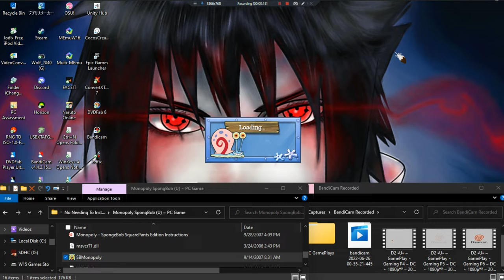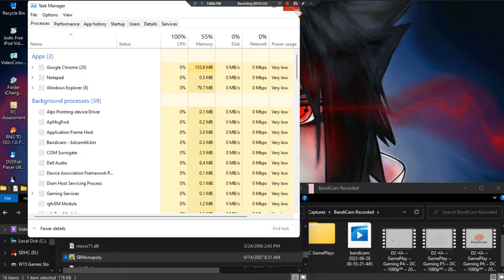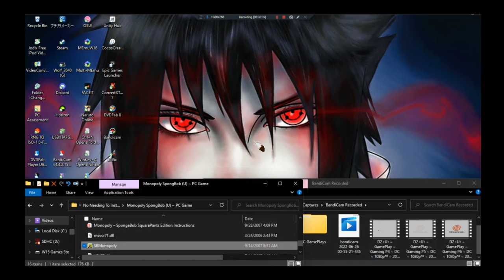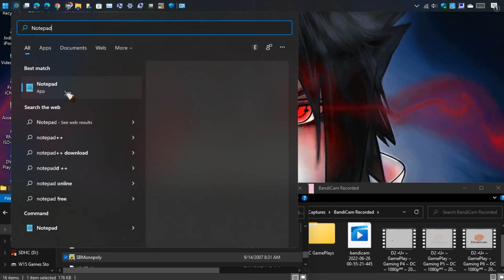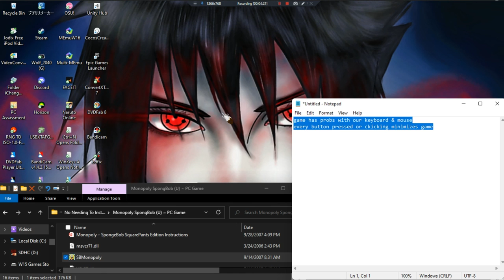Monopoly SpongeBob SquarePants Edition •U• ~ GamePlay ~ OP ~ PC Game ~ 1080pᴴᴰ ~ 2022 ~ W11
Year Made: 2022 120fps [Mouse &Keyboard Not Work Right]
1080pᴴᴰ (With Fabulous & Outstanding 7.1 Audio For All PC Games)